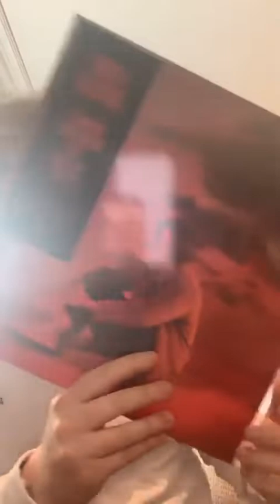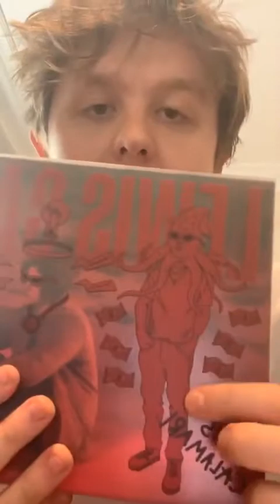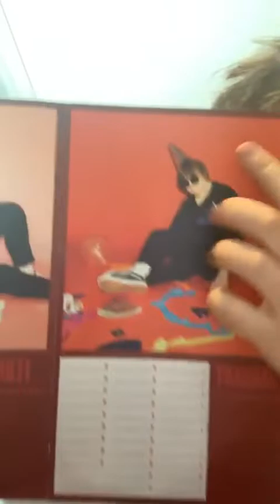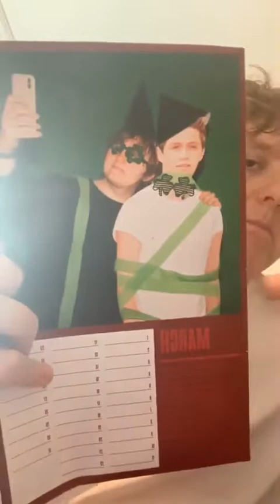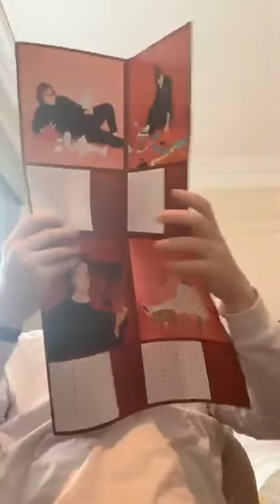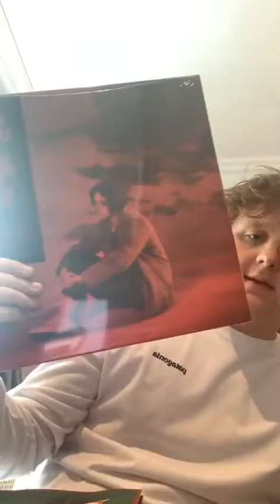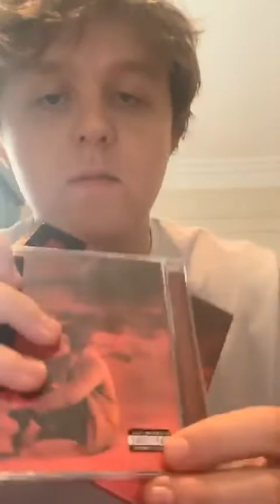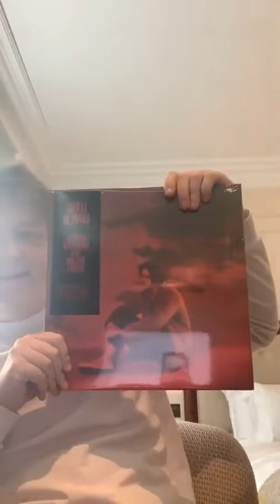Instagram Lewis Capaldi